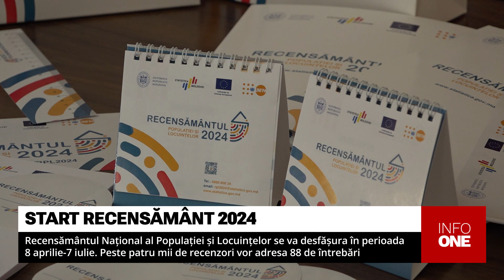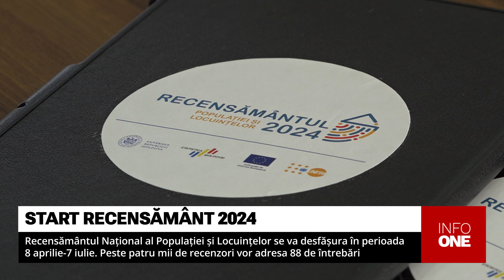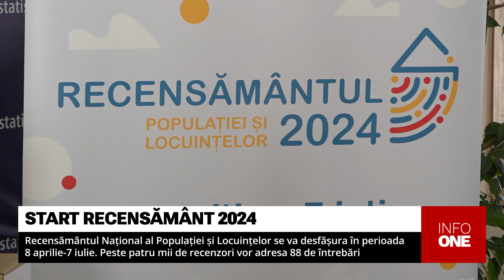INFO ONE - PESTE PATRU MII DE RECENZORI VOR ADRESA 88 DE ÎNTREBĂRI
Recensământul național al populației și al locuințelor, desfășurat o dată la 10 ani, va începe în Moldova luni, 8 aprilie și se va desfășura pe parcursul a trei luni. Autoritățile atenționează că cetățenii sunt obligați prin lege să răspundă la întrebările recenzorilor și promit că vor asigura caracterul confidențial al informațiilor colectate de la populație. Acesta este al treilea recensământ în istoria Republicii Moldova.